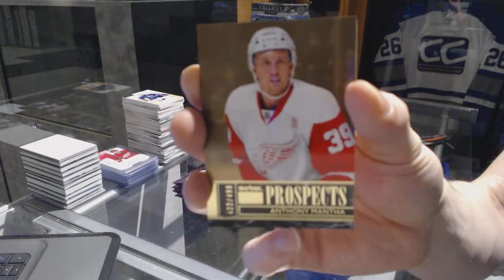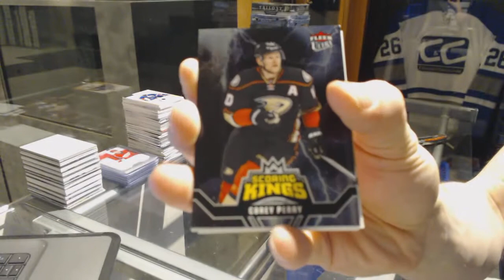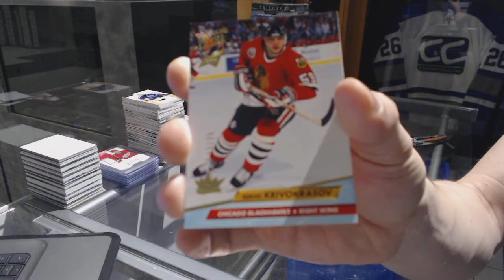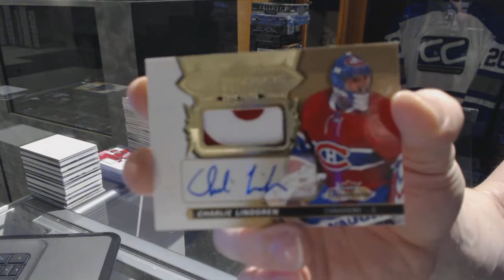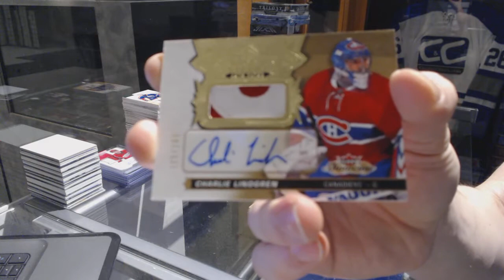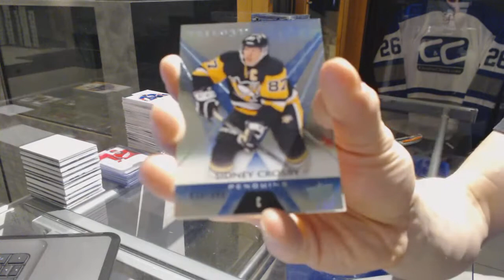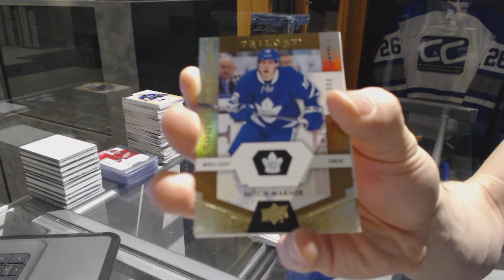16-17 UD Fleer Showcase & 16-17 UD Trilogy Hockey Box Break - C&C GB #7213